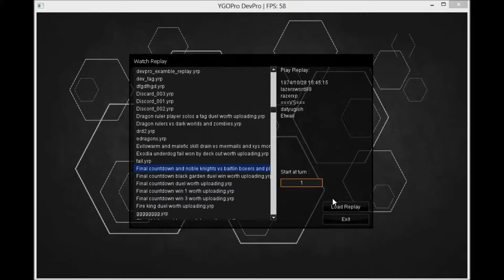Black garden countdown and stardust vs evilswarm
A duel using my Black garden countdown deck teaming with a duelist using stardust we faced evilswarm.